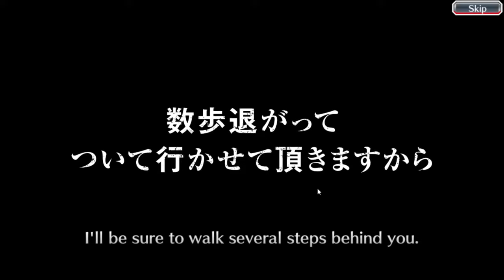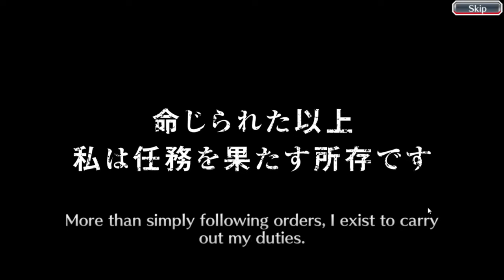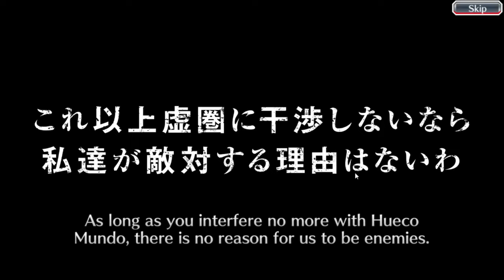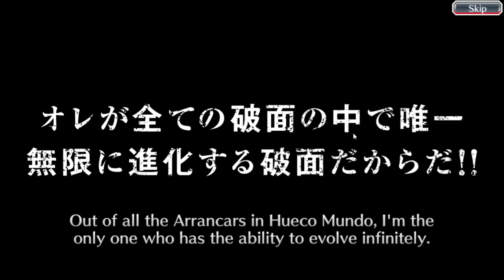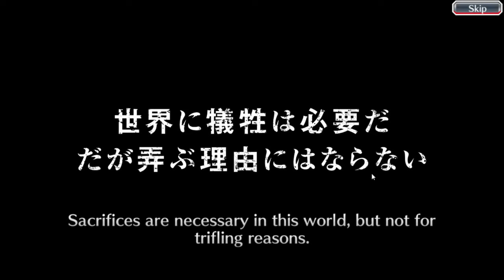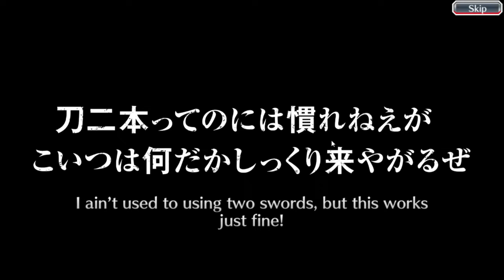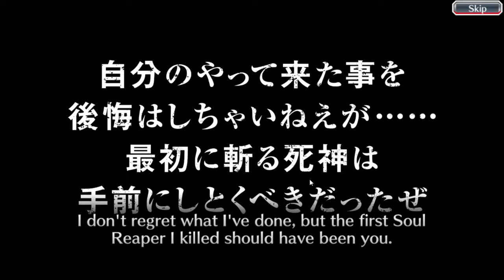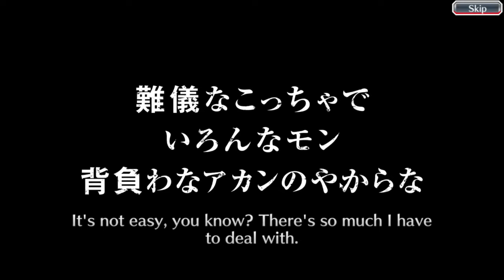SAFWY Untold Stories Six: Step-Up Summons || BLEACH BRAVE SOULS